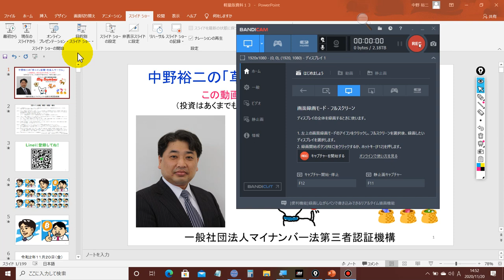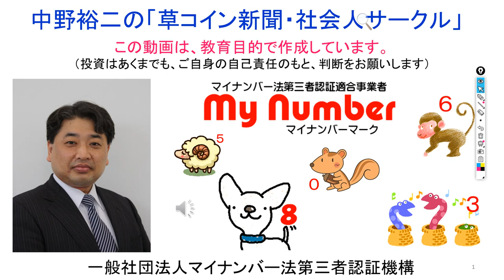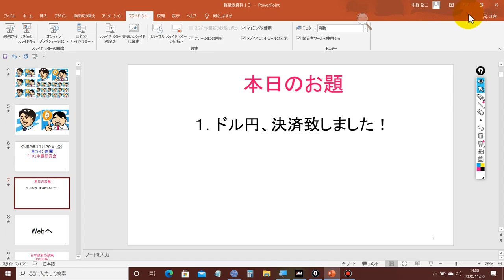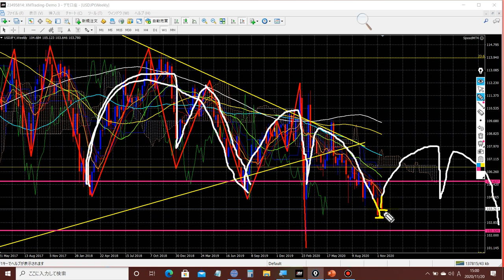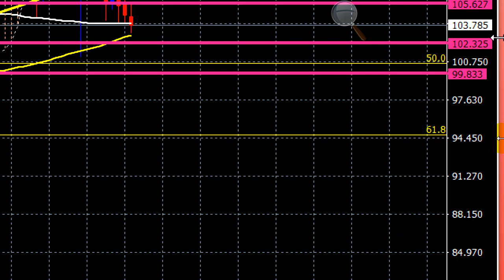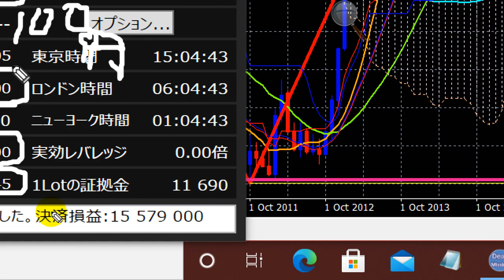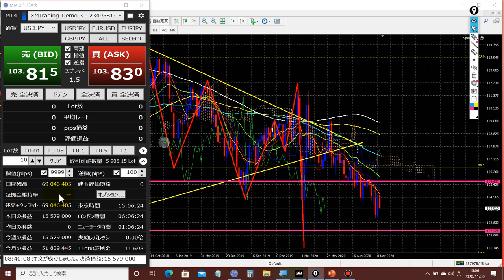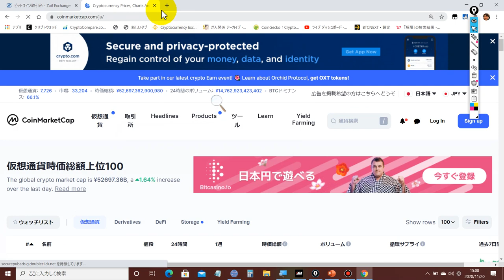2020-11-20 【ドル円】決済致しました！1500万円の利益でした！